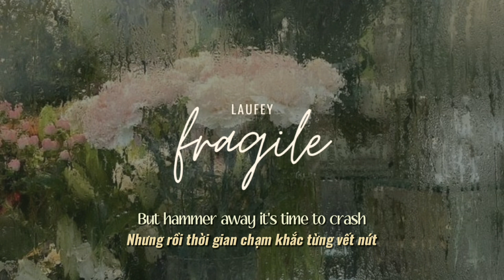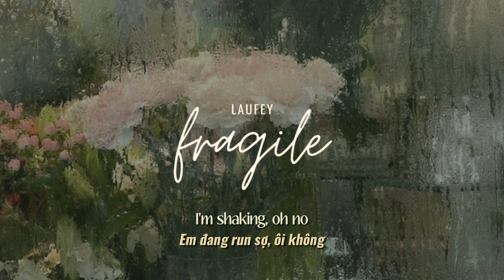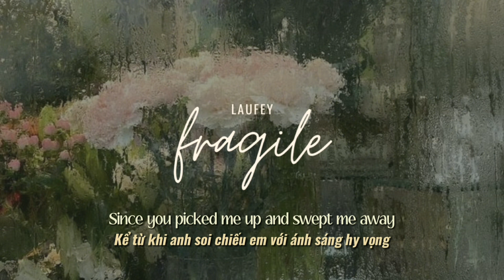❝VIETSUB•LYRICS❞ Fragile | Laufey